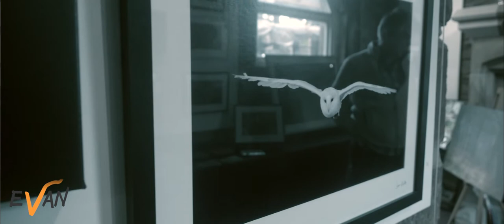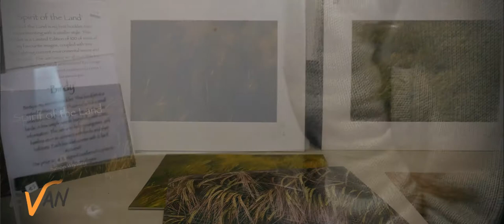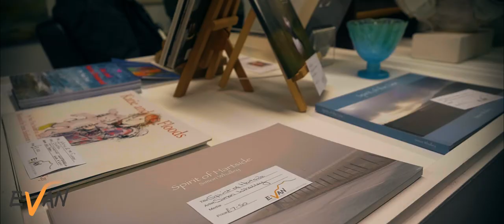Simon Whalley - EVAN Artist Spotlight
Simon is a nature and wildlife photographer with a studio at Brougham Hall, near Penrith.

Find out a bit about him, and how EVAN helps in his artistry.

Music used with permission of Green Man's Apprentice (Peter Michael Rowan, Pete Moran, Karen Donnelly)